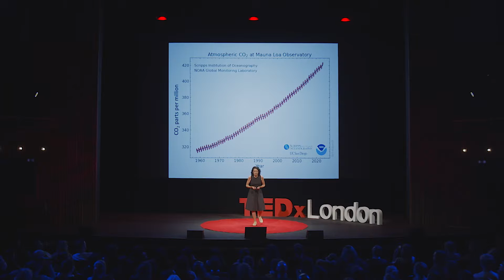How peatlands can help combat climate change | Angela Gallego-Sala | TEDxLondon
Biogeochemist, Angela Gallego-Sala, shares why the love of her life - peatlands - are an incredible climate solution. Whether you walk through an arctic peatland in Norway or explore the palm swamps in Colombia, peatlands may look different, but all of them have one key characteristic: waterlogged soils. These soils build up in layers over thousands of years and store carbon - in fact peatlands store more carbon than all of the forests in the world combined! However, without looking after degraded peatlands we risk drastically increasing carbon emissions across the world. So if we’re serious about climate action, it’s time to get serious about looking after our peatlands. Angela is a biogeochemist with expertise in how climate regulates carbon cycling in terrestrial ecosystems - in plain English - that means Angela works towards a better understanding of how carbon moves through the Earth’s biosphere. Currently, Angela is researching how peatlands function in different climatic zones, including the tropical, Arctic and temperate biomes (the UK and Europe). She wants to build a global perspective to understand how climate change will affect peatlands and vice versa. Angela is a Professor at the University of Exeter and teaches Geography to undergraduates, when she is not happily doing remote field work or working with her research team in Exeter. This talk was given at a TEDx event using the TED conference format but independently organized by a local community.